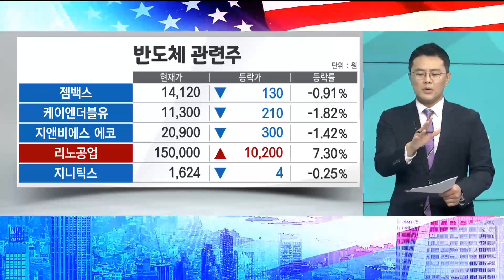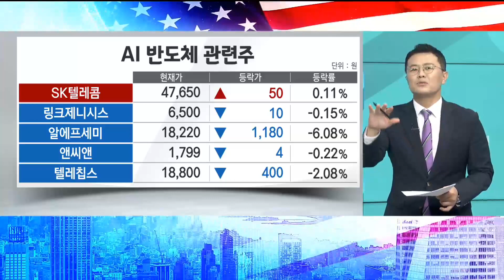파월, 연속 금리인상 시사침체 가능성 언급에 풀 죽은 증시/ 월리를 찾아라/ 매일경제TV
파월, 연속 금리인상 시사
침체 가능성 언급에 풀 죽은 증시